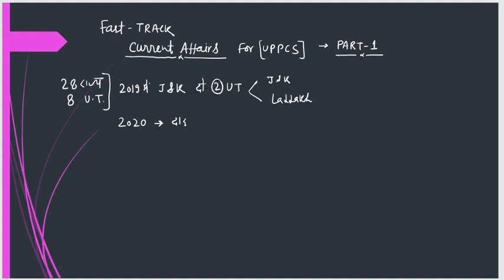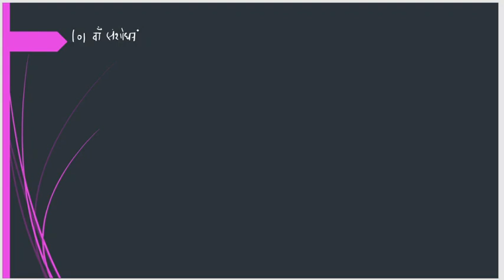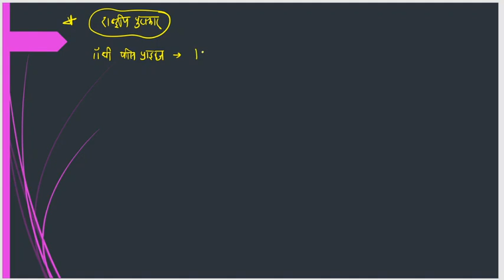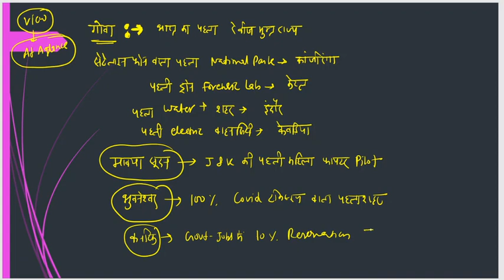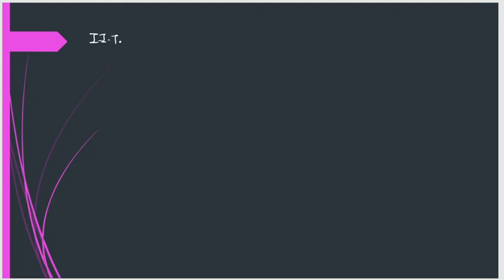superfast annual current affairs 2020-21 part 1